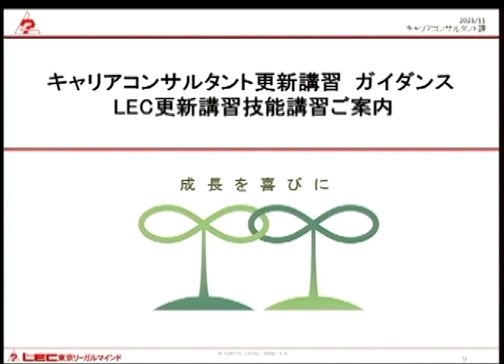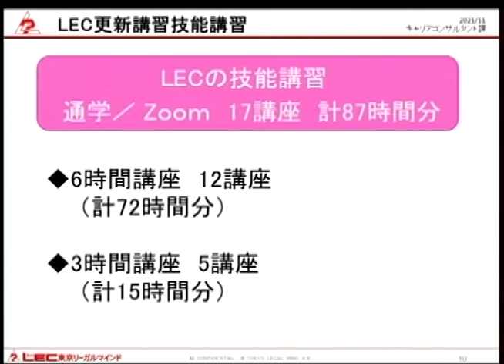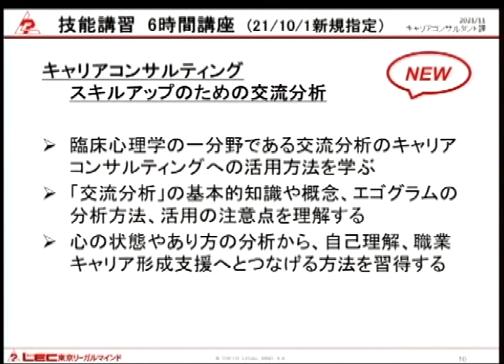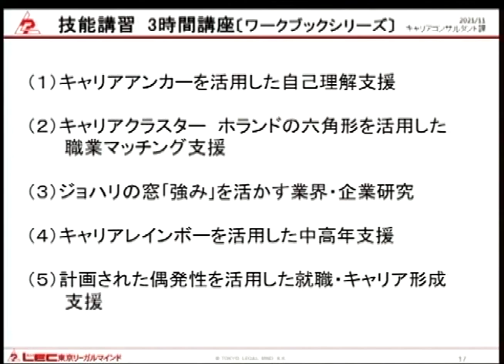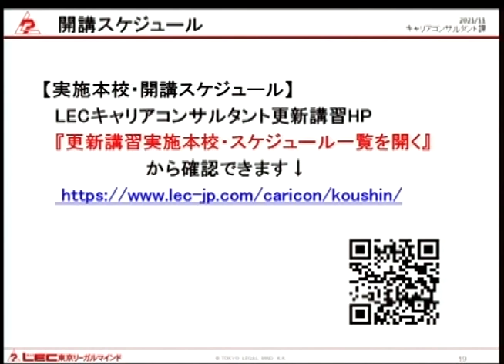【LECキャリコン】LEC技能講習ご案内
LEC東京リーガルマインドの国家資格キャリアコンサルタント更新講習についてのご案内です。LECの更新講習で必要時間をすべて網羅しています。